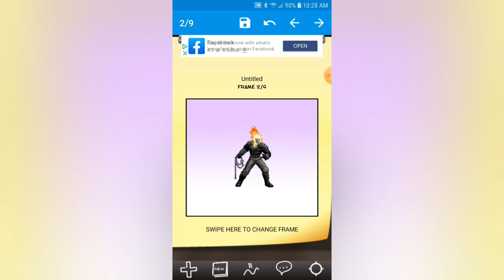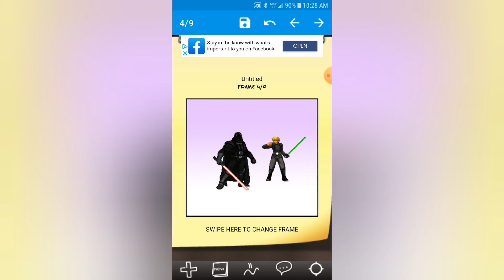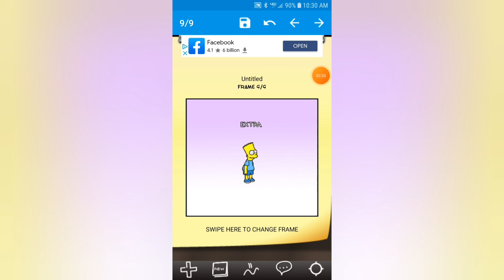be in my videos called comics got talent